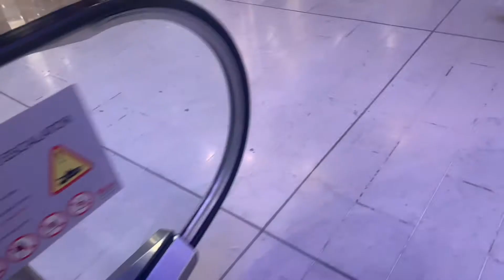Hanging out with my Friends ||NANDOS Vlog.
Summer content here we go!!

Suggest videos you’d love to see on my channel!

Watch in 4k(if you can).

If you desire to pray in tongues, or give your life to Christ Kindly send a DM

“When Abram was ninety-nine years old, the Lord appeared to him and said, “I am God Almighty; walk before me faithfully and be blameless.”